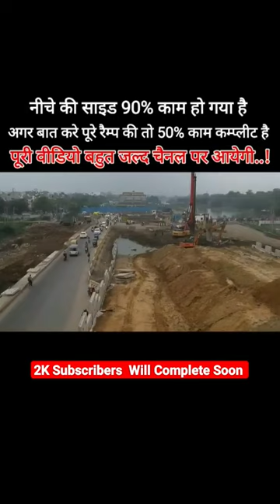आली गाँव ! जैतपुर फ्लाइओवर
Delhi Mumbai Expressway 1 Phase Construction Update | Delhi Mumbai Expressway Opening Date..

🙏🙏🙏Namaskar Dosto...

delhi mumbai expressway kab shuru hoga, vadodara mumbai expressway,
expressway,
delhi mumbai expressway kmp,
nhai.
 Indias Longest Expressway,
Longest Expressway in India,
Upcoming Expressways in India,
Virar JNPT Spur Expressway,
Delhi Mumbai Expressway Latest Update, Delhi Mumbai Expressway Ground Report, Vadodara Mumbai Expressway,
Indias Mega Projects,
NHAI Ministry of Road Transport and Highways, Update 2022,
Delhi Dausa Lalsot Expressway,
Delhi Jaipur Expressway,
Jewar Airport Spur,
delhi mumbai expressway ground report,
infra Tech.
dr infra tv.
infra news.